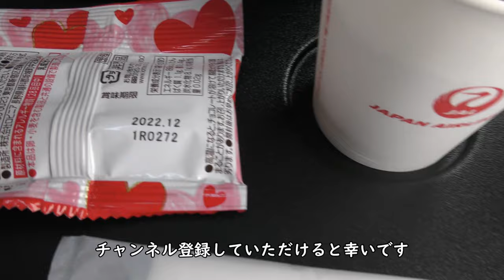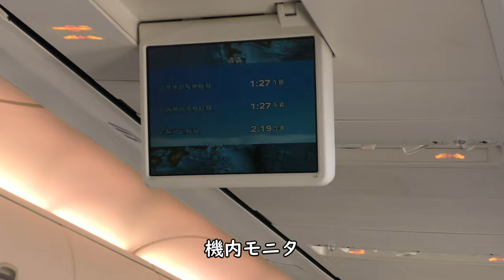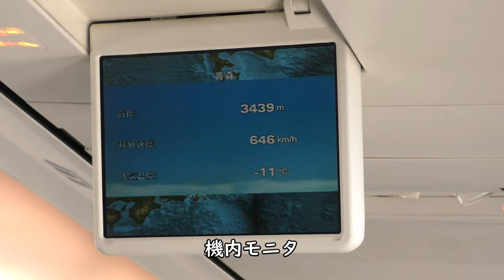【バレンタインチョコ】JAL145羽田空港→青森空港B737-800(JA307J)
2022年2月13日撮影、JAL日本航空145便羽田空港→青森空港Boeing737-800(JA307J)より撮影した雨の羽田空港タキシング～C滑走路離陸映像です。

Everyday Update!